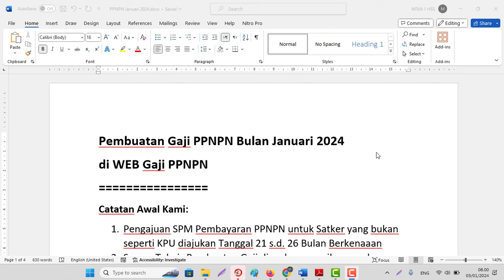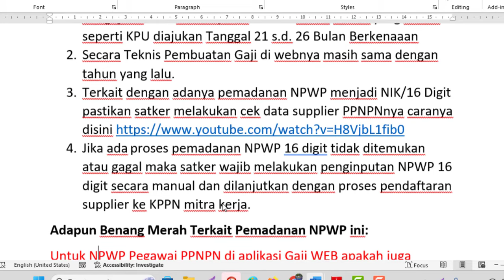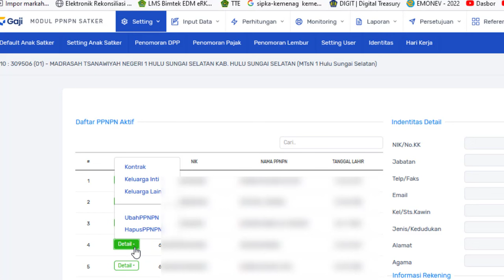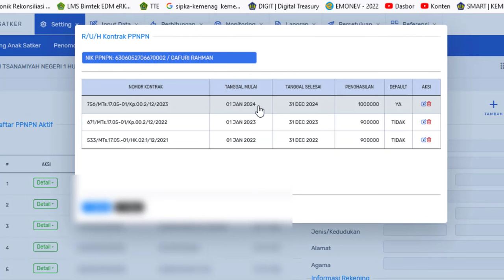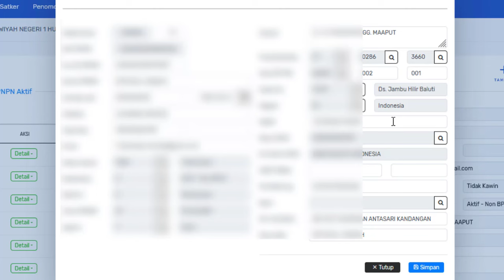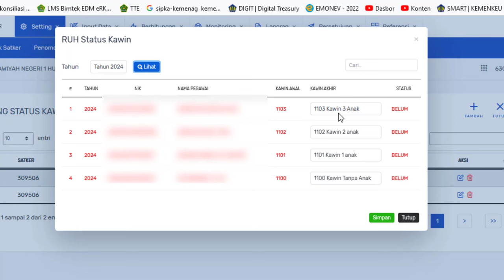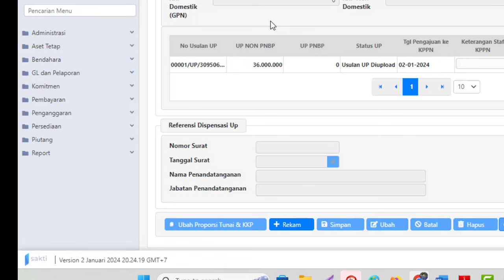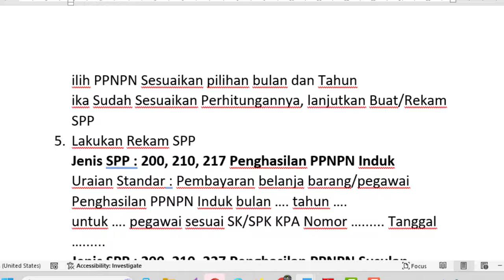Pembuatan Gaji dan SPP PPNPN Bulan Januari 2024 di WEB Gaji PPNPN dan SAKTI 2024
Pembuatan Gaji PPNPN Bulan Januari 2024
di WEB Gaji PPNPN
Catatan Awal Kami:
1. Pengajuan SPM Pembayaran PPNPN untuk Satker yang bukan seperti KPU diajukan Tanggal 21 s.d. 26 Bulan Berkenaaan
2. Secara Teknis Pembuatan Gaji di webnya masih sama dengan tahun yang lalu.
3. Terkait dengan adanya pemadanan NPWP menjadi NIK/16 Digit pastikan satker melakukan cek data supplier PPNPNnya caranya disini
4. Jika ada proses pemadanan NPWP 16 digit tidak ditemukan atau gagal maka satker wajib melakukan penginputan NPWP 16 digit secara manual dan dilanjutkan dengan proses pendaftaran supplier ke KPPN mitra kerja.
Adapun Benang Merah Terkait Pemadanan NPWP ini:
Untuk NPWP Pegawai PPNPN di aplikasi Gaji WEB apakah juga dirubah atau disamakan menjadi NIK/16 Digit, silahkan ditanyakan dan koordinasikan dengan KPPN setempat!